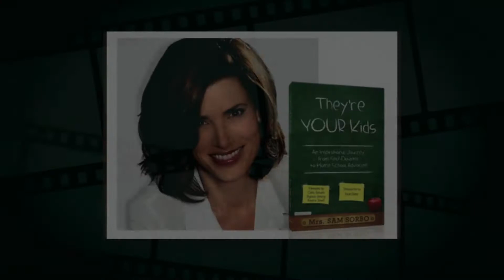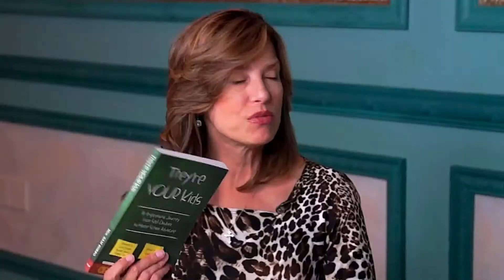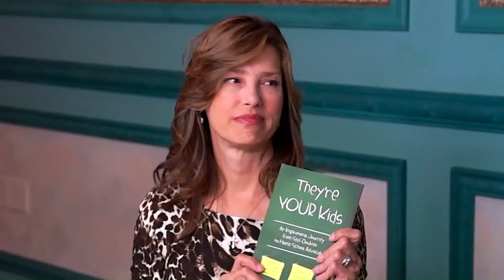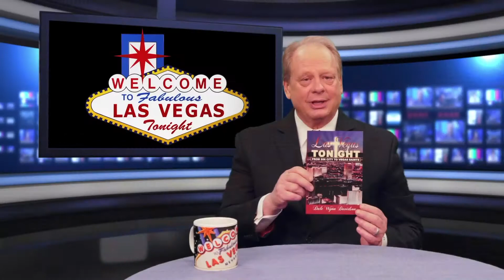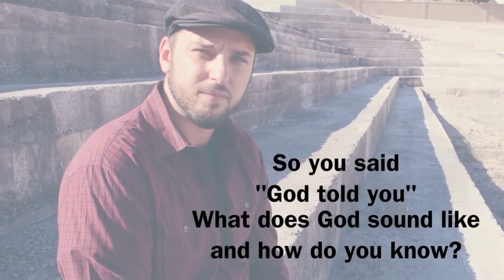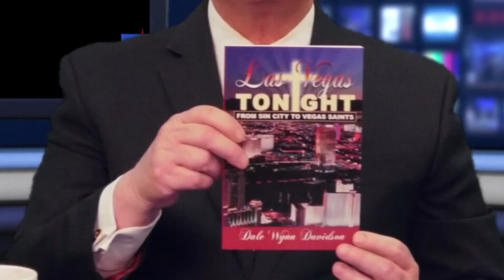Las Vegas Tonight hosted by Dale Davidson with guest Sam Sorbo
Las Vegas Tonight hosted by Dale Davidson with guest Sam Sorbo. We hope you enjoy our show!